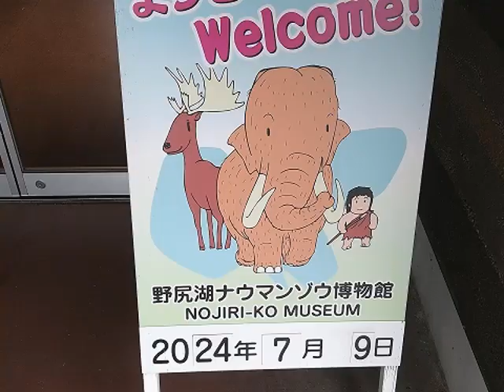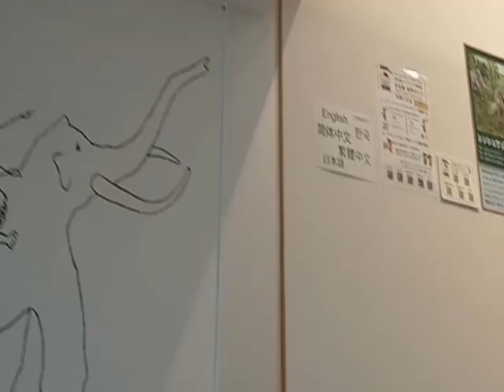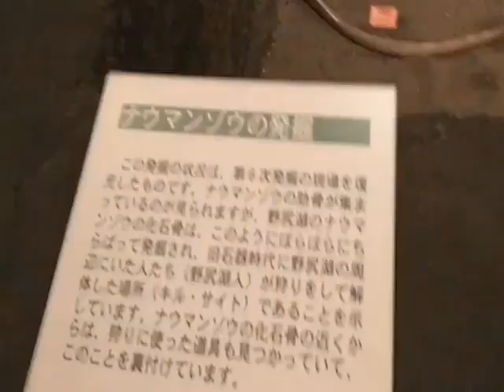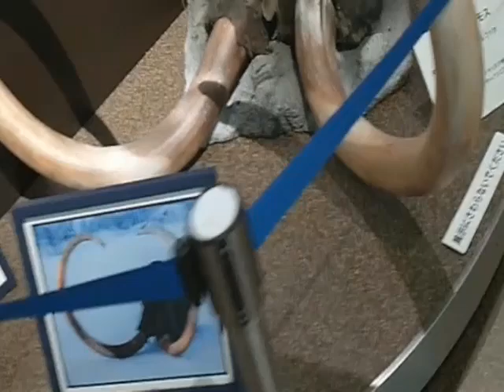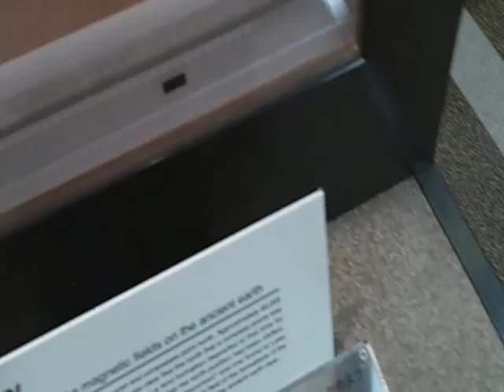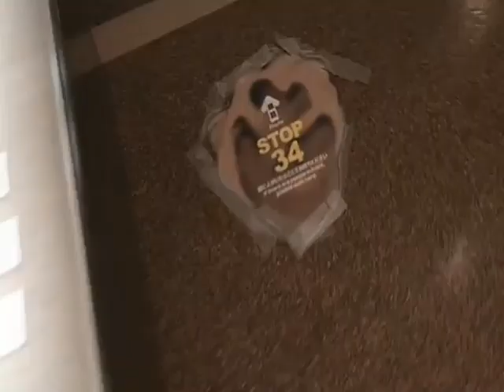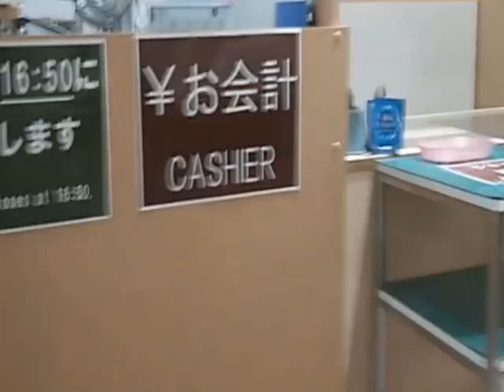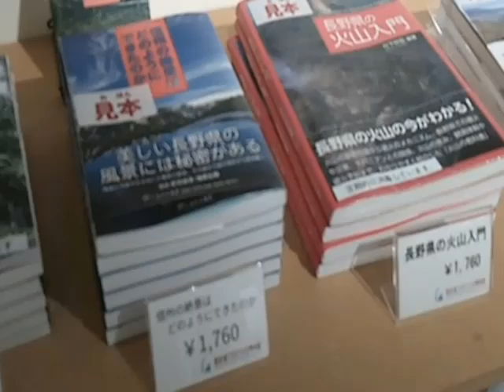7.野尻湖ﾅｳﾏﾝｿﾞｳ博物館・長野県(2024.7.9)Lake Nojiri Naumanzo Museum/Nagano Prefecture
長野県上水内郡信濃町野尻287-5にある
野尻湖のすぐ近く
大昔、野尻湖にナウマンゾウが居たんや
鹿も像も大きい

Located at 287-5 Nojiri, Shinanomachi, Kamiminochi-gun, Nagano Prefecture
Right next to Lake Nojiri
A long time ago, there was a Naumann's elephant in Lake Nojiri
The deer and elephants are both big

設備屋の適当田舎暮らし